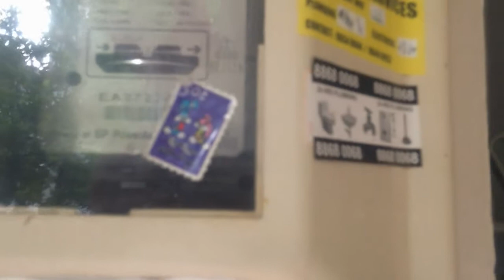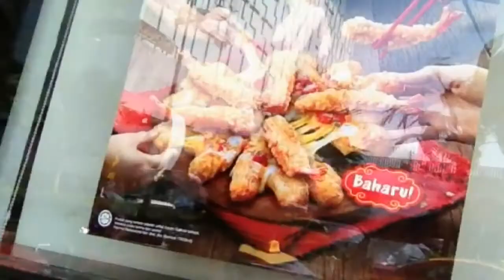娃娃机扮哂蟹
其实那天有点不开心, 有点忧郁 :/